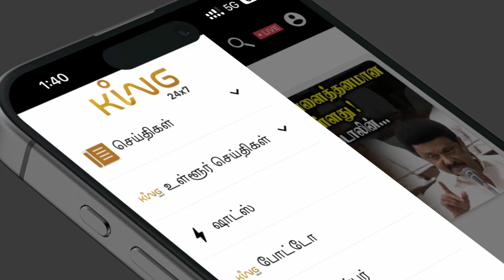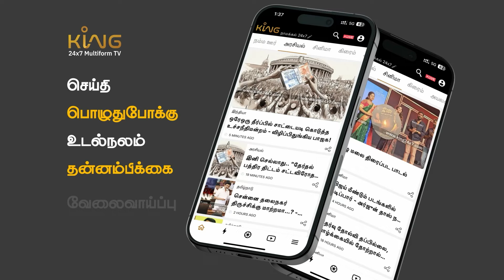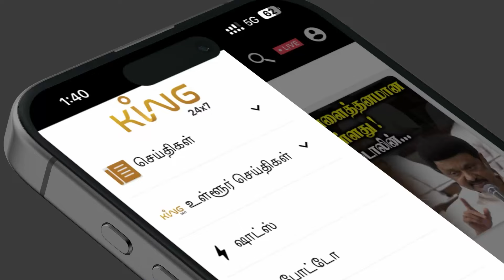‘மாற்றம்’ ! மாற்றத்தினால் நிறைய மாற்றம் உண்டாகும் ! தொண்டு நிறுவனம் தொடங்கி தூள் கிளப்பும் Lawrence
‘மாற்றம்’ ! மாற்றத்தினால் நிறைய மாற்றம் உண்டாகும் ! தொண்டு நிறுவனம் தொடங்கி தூள் கிளப்பும் Raghava Lawrence Press Meet